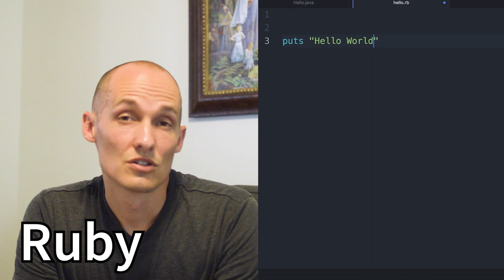What languages should you learn?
I get language-related questions a lot from students. This video captures some of my thoughts on programming languages for beginners.

Here are some links to some more reading about the languages I mention.

C: lots of good resources on C. Here's one I recommend to my students.

Note that any Amazon links in my video descriptions are generated by Amazon. Thanks.